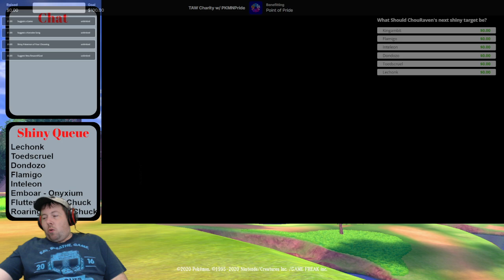Shiny Hunting for Charity [RedPopStream]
Streamed on Nov 18, 2024.  With no Baldur's Gate 3 that night due to Overkill being sick, ChouRaven takes some time to sit down and do some Shiny Hunting for charity in Pokemon Scarlet & Violet!  Finally having some luck with his long term target, he finally gets not just one shiny Pawniard, but 2 and a Bisharp.  He then moves on to hunting Lechonk.

Timestamps
00:00:00 - Starting Soon Screen
00:14:48 - Charity Shiny Hunt (Pawniard)
01:00:19 - Charity Shiny Hunt (Lechonk)
02:38:40 - Ending Screen